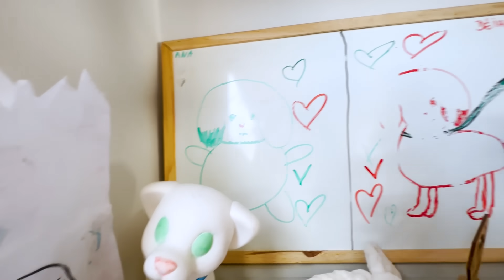A ANINHA SAIU NO SOCO COM O ANTONY!